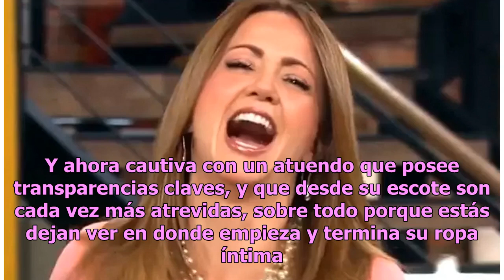Andrea Legarreta presume su escotazo dejando ver más de su ropa íntima | La Opinión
La conductora suele opacar la presencia de Galilea Montijo cuando presume la belleza de sus atributos Andrea Legarreta es una de las conductoras estrellas del programa matutino Hoy, de la cadena Televisa. Y desde hace algunos años la belleza física de la mexicana ha despertado no solo furor sino tam...